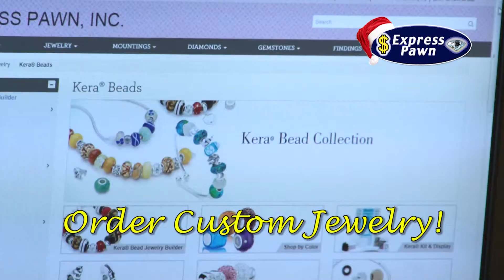Express Pawn2014CC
Express Pawn Commercial talking about getting Fast Cash